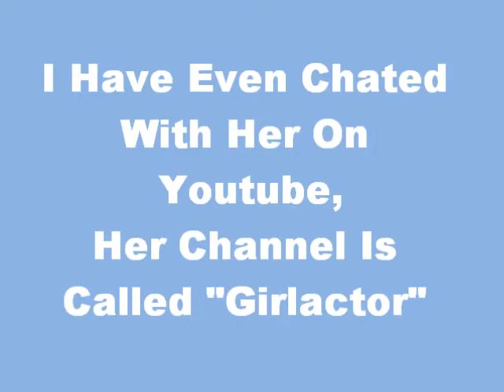HauntedSunshineGirl and Mercedes Rose...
This is just a short minute long video about Hauntedsunshinegirl and Mercedes Rose. P.s. Sry bout the song! It was like the only one I had lol (I hate that song...)